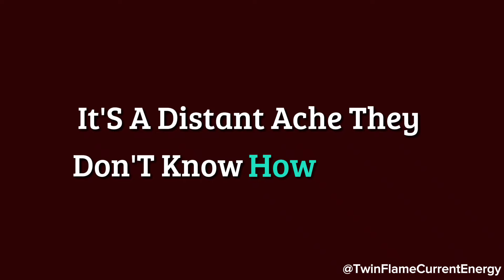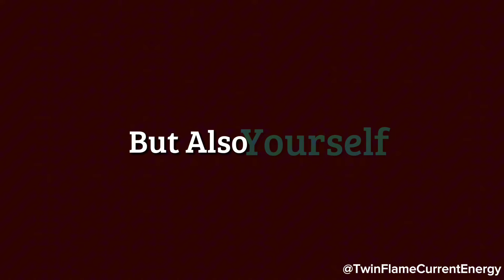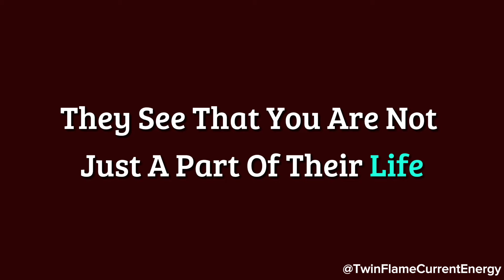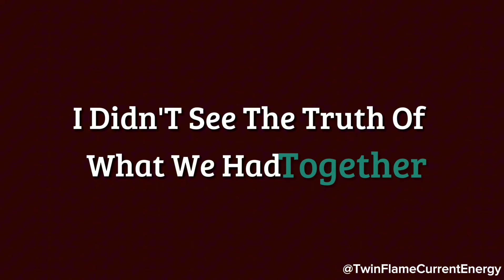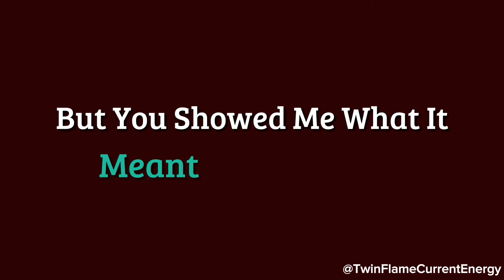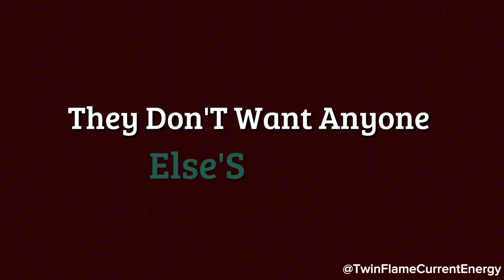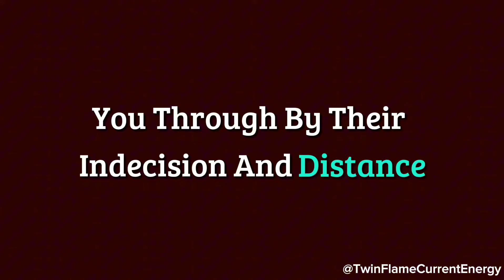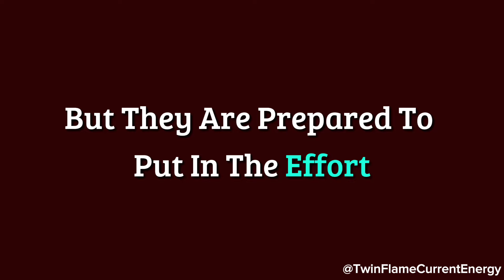Their inconsistent behavior caused you so much doubt and inner conflict that you chose to...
Their inconsistent behavior caused you so much doubt and inner conflict that you chose to...🥺❤️🌙 Twin Flame DM To DF Today